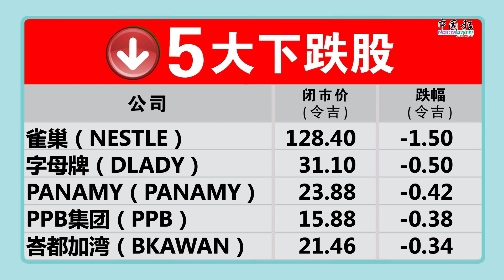【财经最热NOW】9月22日｜三度升息75个基点 鲍威尔：软着陆料无望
美联储连续3次上调利率75个基点，如今利率处在3.25%

今日其他重点财经新闻：

美国升息 货币股市金价大动荡
敛财新招数 “卖女佣”成新商机

【行家论股】今日分享的3个股项：

1.高美达（GLOMAC）
2.KESM科技（KESM)
3.联合马六甲（UMCCA)